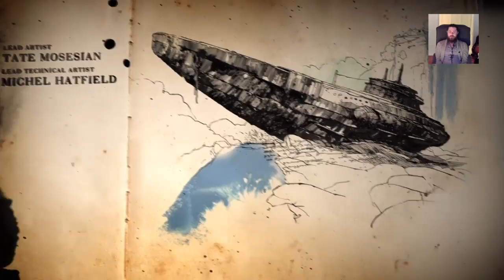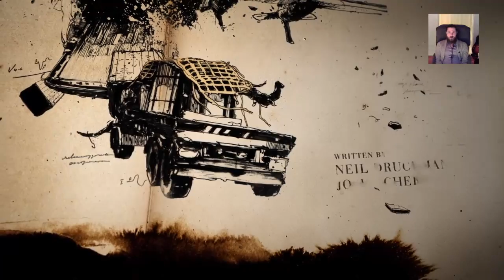Uncharted 4 - Stream 1 (Part 6)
This game is hilarious.